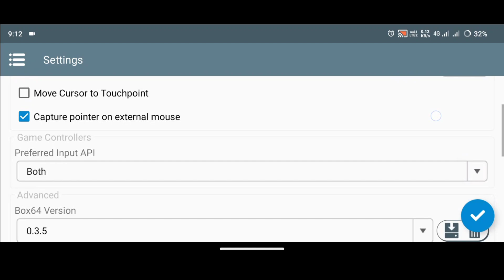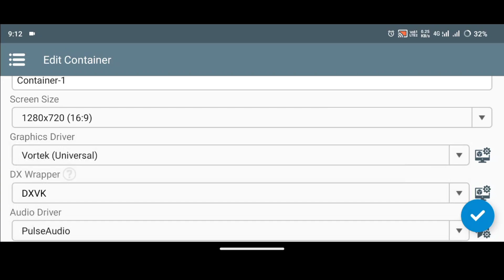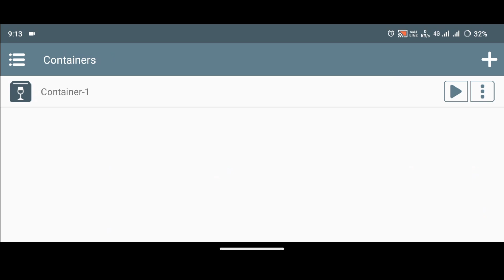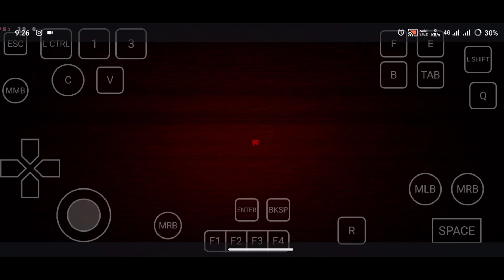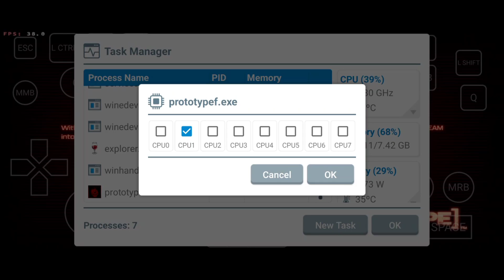📢PROTOTYPE 1 Mobile - INSTALL TUTORIAL (Winlator 10 Final) Best Settings For Prototype 1 | SD870 🔥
size:5.90GB
📢free storage Required: 11GB
📢Check Comment section for Device requirements

Device:
iQOO neo 6
SD870 Chipset
8/128 Ram/Storage

Emulator used:
Winlator 10.0 HOTFIX
Box64 0.3.5